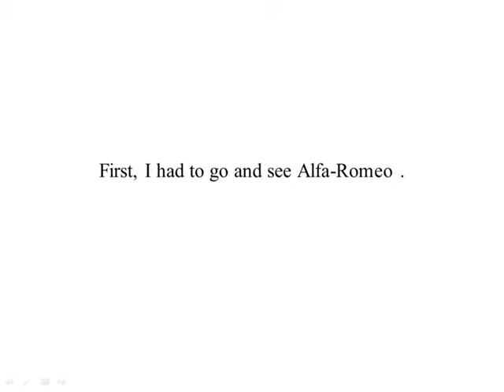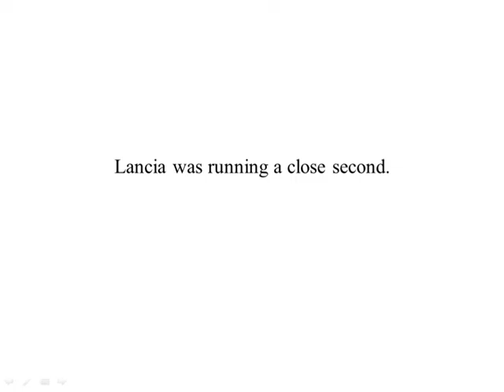Best new cars coming in 2008 and beyond from the Frankfurt Motor Show - Germany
also by like and sharing this video you can help us to better understand your interests.

نمایشگاه خودرو فرانکفورت - آلمان